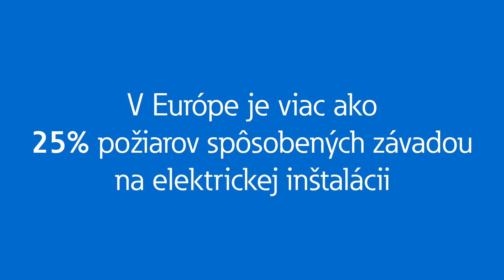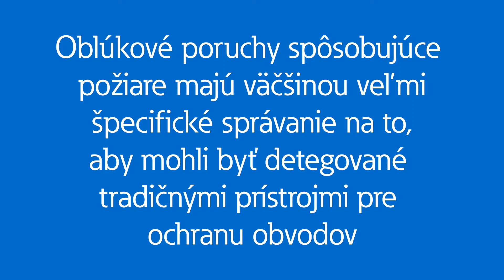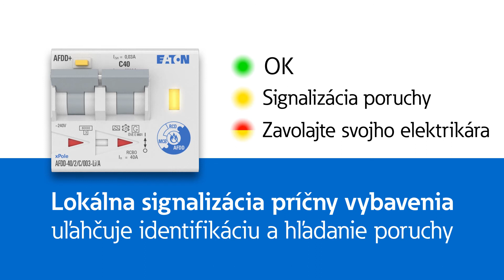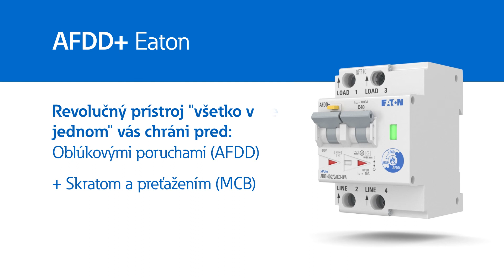Prístroj na ochranu pred oblúkovými poruchami, Ochrana Obvodov | Eaton